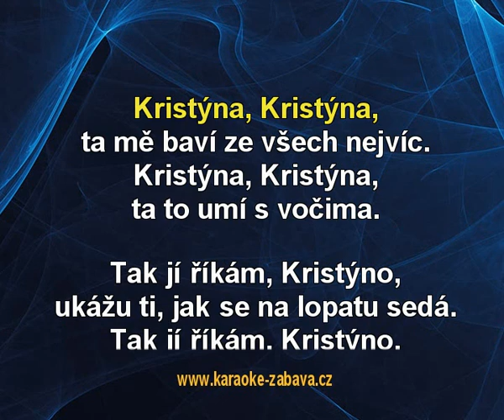Kristýna - Mandrage Karaoke tip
Karaoke ukázka ke skladbě Kristýna, interpret: Mandrage. Zakoupíš na (na karaoke DVD), (online) a (online).